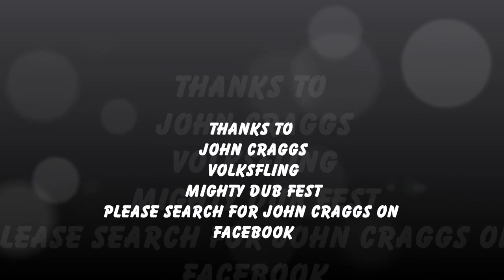daisy paint job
John Craggs spraying at Volksfling 2013 music by Larse - So Long